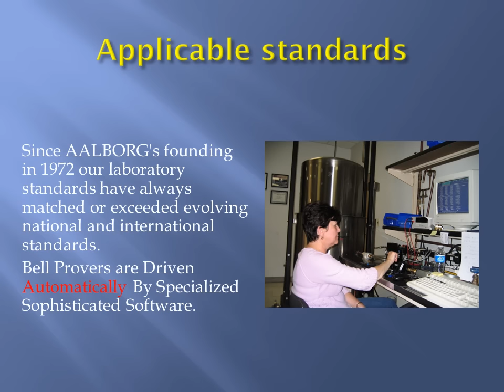AALBORG Gas Calibration Laboratories USA/GERMANY/CHINA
MOLBOX1+TM Recalibration... Accelerated turnaround. Mass Flow, Rotameter, third party calibration laboratories.